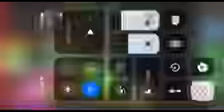BabyTV Oh Christmas Tree American English Reversed